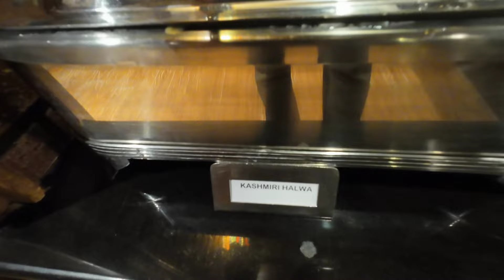Srinagar To Gulmarg | Gandola Ride | Heavy Snow | Heavan Retreat Gulmarg